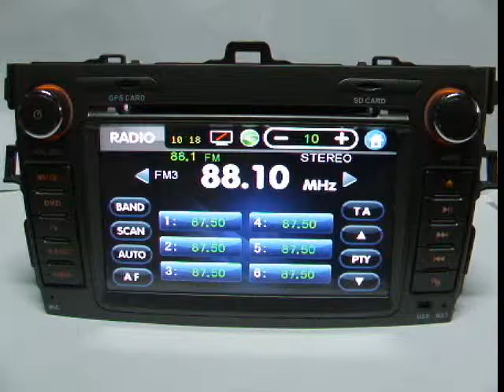Navigatie Corolla TTi-7891.wmv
Ecran de mare rezolutie 800X480, DVD player, GPS, TV tuner digital, conexiune USB, conectare iPod.